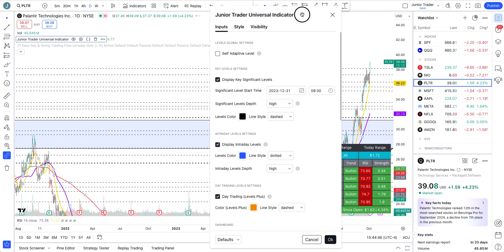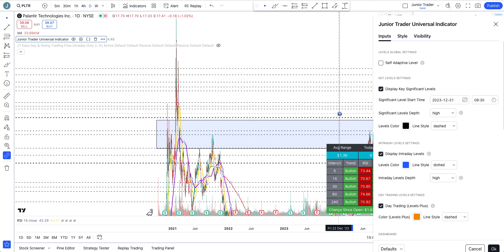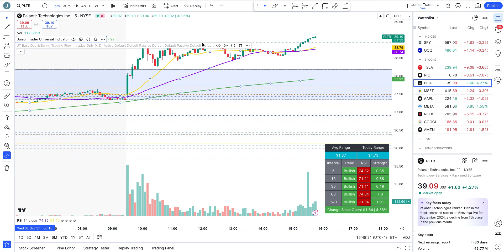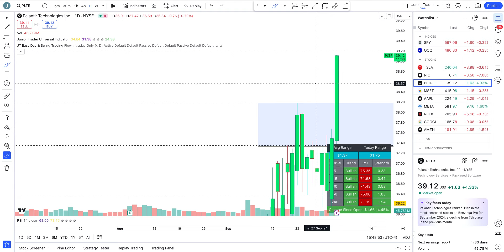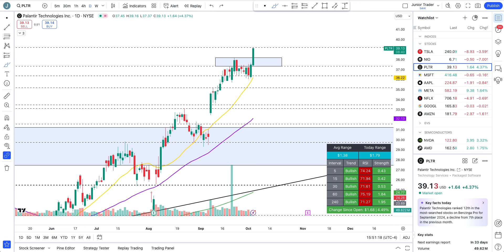Palantir Stock Analysis | PLTR Breakout | PLTR Stock Price Prediction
Palantir stock is getting included into S&P500 and its effect can be seen in its bullish price action. Which direction will this AI play make money?